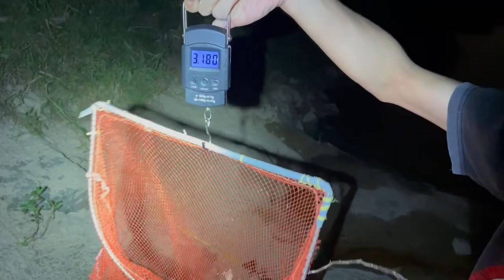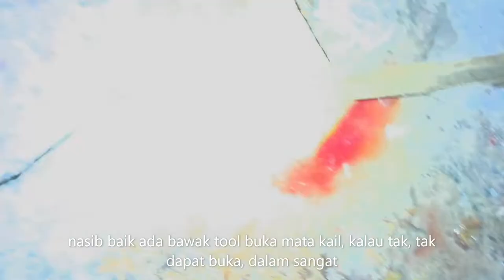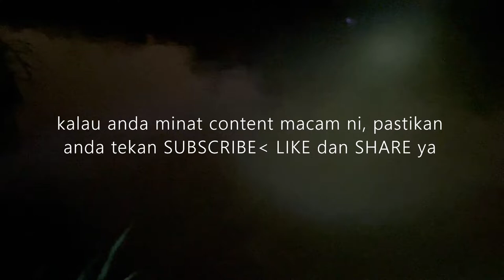EP37 - PANCING IKAN KOI LIAR BESAR DI SUNGAI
Kita ulang balik di spot malam tempih hari. Tak puas hati tak dapat baung... tapi malam ni dapat pula kejutan dari ikan species tak terjangka ini... mari saksikan apa yang kami dapat di sungai ini